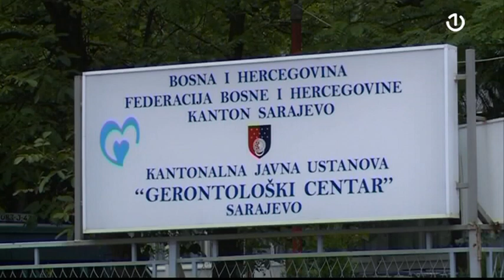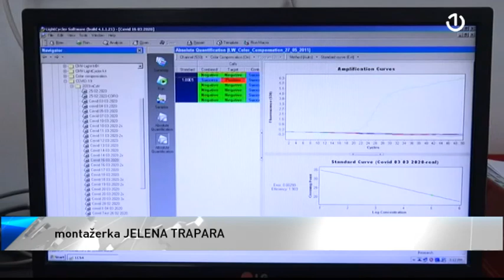Ne zna se tačan broj zaraženih osoba u Gerontološkom centru u Sarajevu